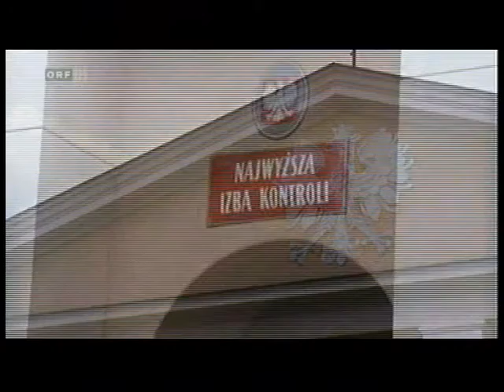UMWE04-V37-Schmutziges Wasser-5-4min-Zitat ORFIII-30.7.2012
Polen haben Dorfbewohner lange gegen Düngemittel protestiert, keine Behörden-Unterstützung. 150 Mega-Fleisch-Produktionen über Polen verteilt, bis 40.000 Tiere pro Betrieb. Jedes Jahr mehr multinationale Firmen. Polnischer Rechnungshof: Große Betriebe haben sich nicht an Umweltauflagen gehalten, Inspektionen sind mangelhaft, viele Betriebe wurden gar nicht kontrolliert.